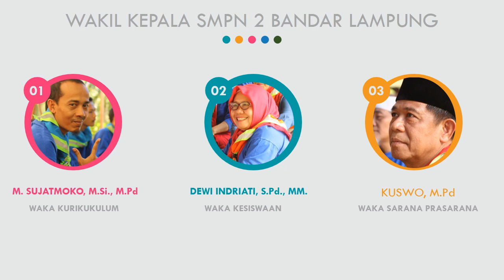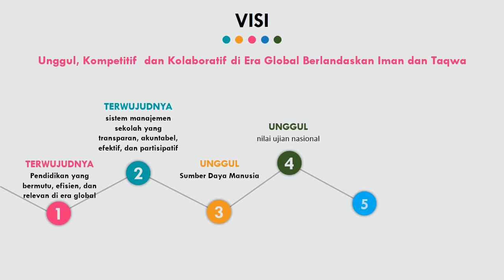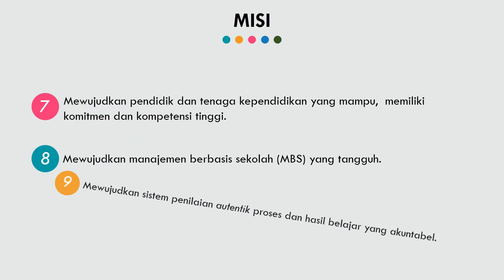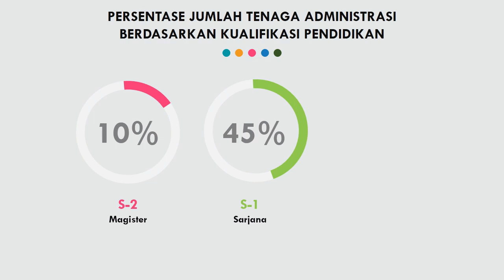PROFIL SMPN 2 BANDAR LAMPUNG 2018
Video profil SMPN 2 Bandar Lampung Tahun 2018